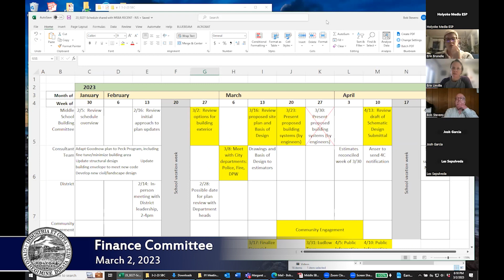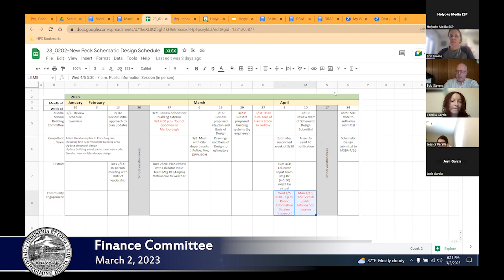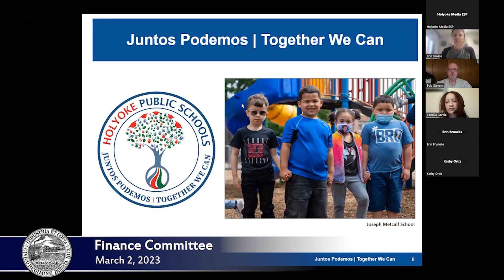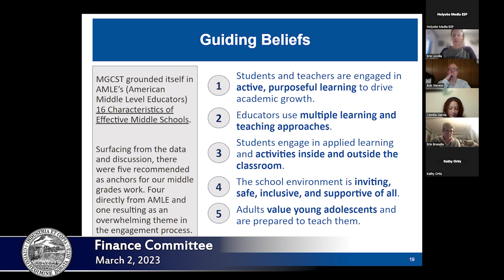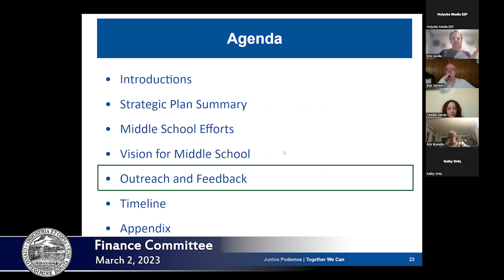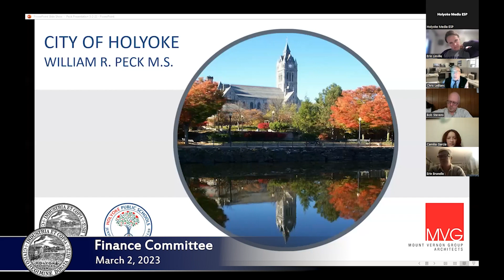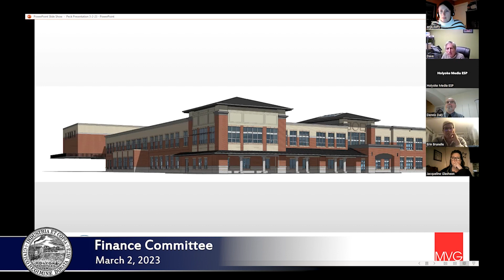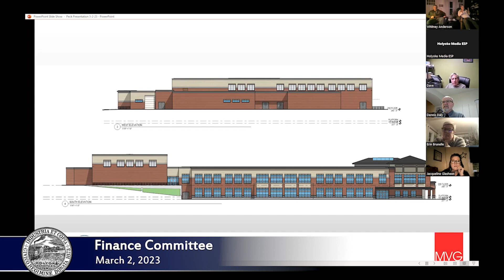School Building Committee 3/2/2023 EN ESPANOL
Agenda:

Welcome and Public Comment

Review schedule

Share vision for middle school in Holyoke

Review exterior options for new middle school building

Share working group updates

Review next steps from last meeting or other Notes